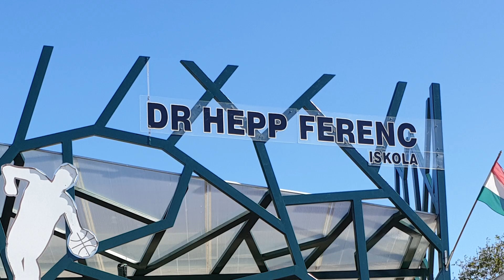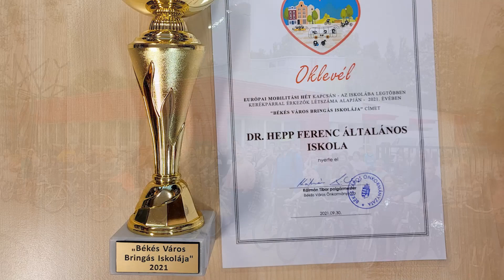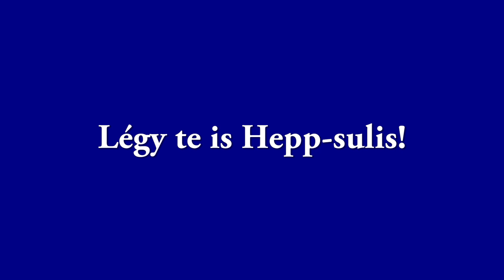Bemutatkozik a Hepp-suli